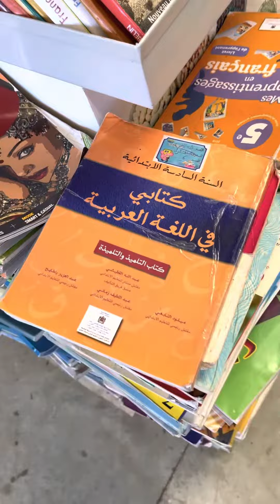مرحبا بكم في سوق كاساباراطا سوق القرب